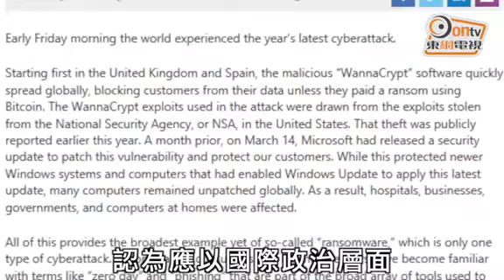WannaCry蔓延日本 600企業2000電腦中招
神秘黑客近日向全球多間機構及企業，發出勒索軟件「WannaCry」(又名WanaCryptOr 2.0)，索取贖金。日本日產汽車、日立等多家企業亦遭黑客勒索，有電腦保安組織表示，日本全國有600家企業，2000部電腦受影響。

日產汽車周一證實，部分部門成為黑客的勒索對象，但強調對業務不構成重大影響。日立發言人表示，有人向他們索取贖金，該公司的電郵傳送速度緩慢，檔案也無法開啟，故相信事件與勒索軟件有關。日立強調，他們會以安裝軟件解決問題。此外東日本鐵路公司辦公室一部個人電腦亦「中招」，但鐵路服務不受影響。除了企業外，日本亦有個人電腦受影響。

歐洲刑警組織(Europol)發言人溫賴特(Rob Wainwright)周日接受英國電視台訪問時指，今次全球網絡攻擊事件影響超過150個國家地區，逾20萬受害者，當中包括不少大型企業。